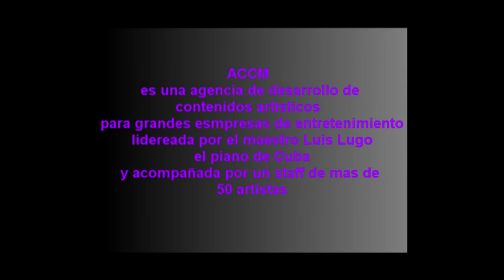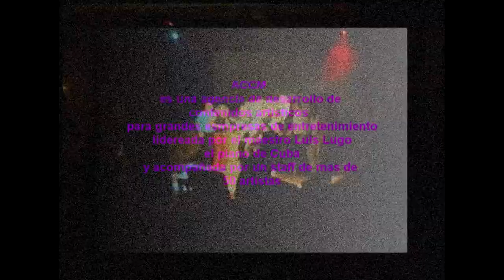Luis Lugo Piano Cuba & EXPERIENC&extravagance espectaculos